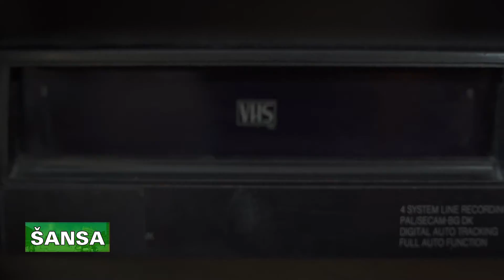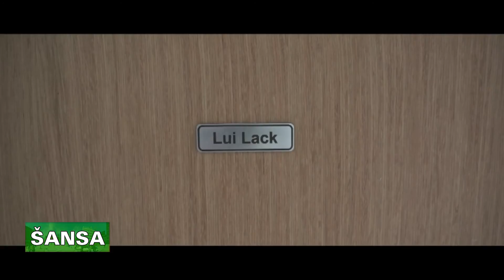Šansa 84. emisija